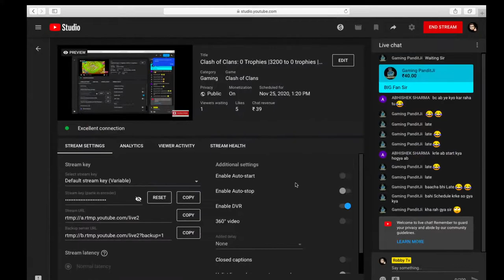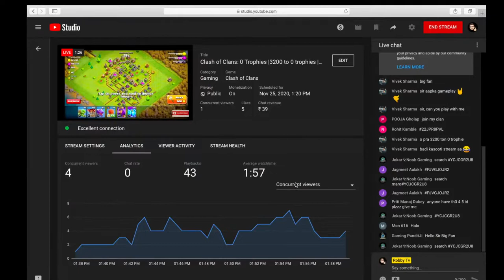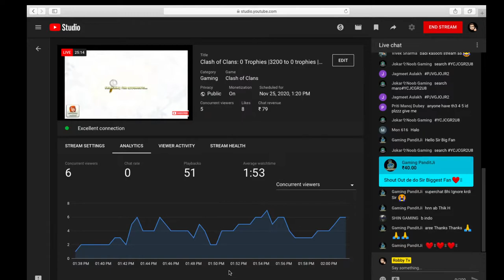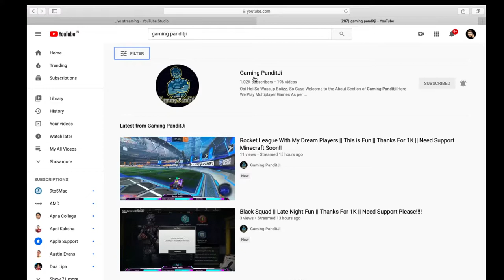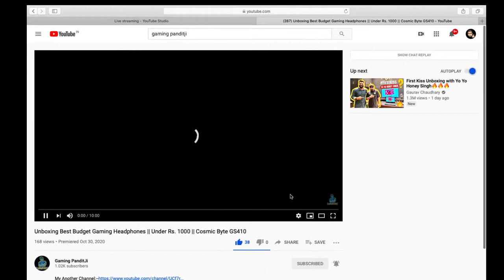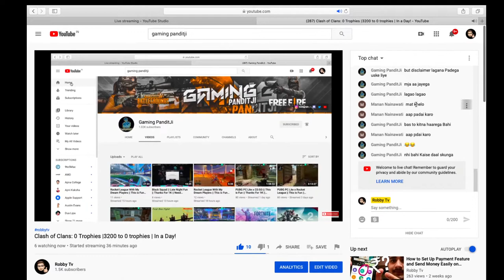Clash of Clans: 0 Trophies |3200 to 0 trophies | In a Day!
If you guys have any query you can mention in the comment section I will surely reply this or you can simply message me on my social media account link is given below
Robby Tv.
About - I MAKE VIDEOS WHICH PEOPLE LIKE IN HINDI!